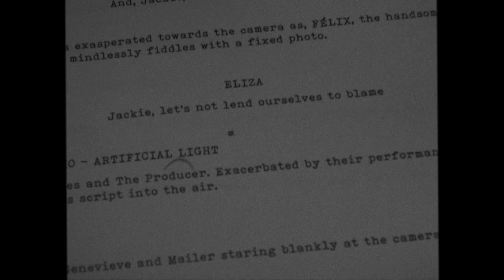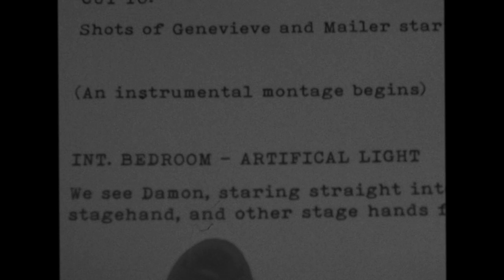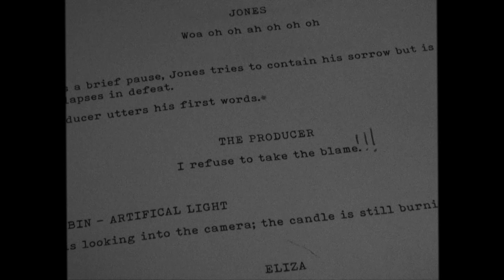Jackie Fisher I - Official Music Video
Official music for Jackie Fisher I, made by Felix Slander. A honourable mention to the actors of Franklin Place.